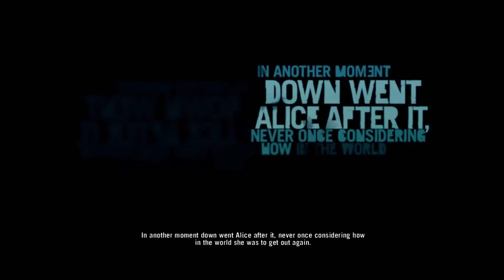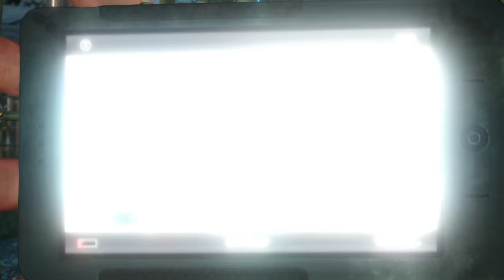Farcry 3 Gameplay Walkthrough-PART 1(PC/X BOX/PS 4)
Storyline
Jason Brody (Gianpaolo Venuta) is on vacation with a group of friends in the Rook Islands, celebrating his younger brother Riley (Alex Harrouch) getting a pilot's license. However, on a skydiving trip, they land on a pirate-infested island and are kidnapped by pirate lord Vaas (Michael Mando), who plans to sell them into slavery. Jason escapes with help from his older brother Grant (Lane Edwards), who is killed by Vaas. Jason is rescued by Dennis (Charles Malik Whitfield), who is an adopted member of the islands' native Rakyat tribe. Dennis recognizes Jason's potential as a warrior, and gives him the Tatau, the tattoos of a Rakyat warrior. Jason then helps the Rakyat in a number of missions and ends up finding one of his friends, Daisy (Natalie Brown), at the house of Dr. Earnhardt (Martin Kevan), a botanist studying the island's flora. Impressed with Jason's prowess, the Rakyat allow him to be the second (after Dennis, who is Liberian) outsider to enter their sacred temple, and their leader and priestess, Citra (Faye Kingslee), initiates Jason into the tribe after he returns the Silver Dragon Knife, a Rakyat relic.

He runs a series of missions, during which he rescues his captive girlfriend Liza (Mylène Dinh-Robic) and his friends Keith (James A. Woods) and Oliver (Kristian Hodko), while simultaneously assisting the Rakyat in retaking their island with the help of Dr. Earnhardt and CIA agent Willis Huntley (Alain Goulem). After a few run-ins with Vaas, Jason discovers that Vaas is Citra's brother, and his pirates are employed by Hoyt Volker (Steve Cumyn), a notorious slave trader and drug lord. Jason soon matures into a fearsome warrior and, revered by the Rakyat, begins to enjoy all the killing, growing more distant from his friends in the process. After Citra asks him to stay on the island, Jason returns to Earnhardt's house and tells his friends that he is staying. Meanwhile, Jason has an affair with Citra after she drugs him and has sex with him in a hallucination.

After bidding goodbye to his friends, Jason heads to Vaas' pirate base. Believing that Jason was dead after a confrontation between the two, Vaas is celebrating Jason's death, although it transpires he was actually waiting for him. After Jason kills numerous pirates and reaches a warehouse, he and Vaas fight, but Jason enters a delusional state, fighting multiple duplicates of Vaas in a dream. He reaches a final Vaas, and after a brief struggle, impales him through the chest with the Dragon Knife and collapses right beside him. He wakes up to Citra in the Rakyat's temple, and promises to kill Hoyt for her.

After Huntley helps him get into Hoyt's island, Jason infiltrates Hoyt's personal army with the help of Sam Becker (Stephen Bogaert), Huntley's fellow operative. During this time, Jason discovers that Riley was not dead as led to believe, but a prisoner of Hoyt. Jason works his way into Hoyt's confidence, who eventually invites him and Becker to a poker night. After making a plan to kill Hoyt, Jason and Becker sit down at the poker game, but Hoyt, aware of their duplicity, fatally stabs Becker in the throat. Jason engages, defeats, and kills Hoyt in a knife fight, losing half a finger in the process, and finally rescues Riley, though not before receiving a call from Liza which is quickly cut off.

Jason and Riley fly to Dr. Earnhardt's house to find it on fire: the dying doctor tells them that the house was attacked by the Rakyat, who have captured Jason's friends, and the two head to the Rakyat temple. Jason asks Citra why his friends were captured, but she drugs him and captures Riley. Citra tells Jason that she has fallen in love with him, believing him to be a powerful warrior of Rakyat legend, and that she will free him. He starts dreaming of walking a fiery path with the Dragon Knife, and having Liza as a monster in his dream. He wakes up holding Liza at knife point with the Dragon Knife, and is given the choice to either free his friends or ally with Citra.

Jason freeing his friends will result in him leaving the island, despite Citra begging him to stay. An outraged Dennis tries to stab Jason, inadvertently stabbing Citra as she chases Jason: she proclaims her love for Jason as she dies in his arms. Jason and his friends then leave the island by boat, with Jason narrating that despite becoming a monster from all the killing, he still believes that in some place in his heart he is still better than this. The game ends with a still image of the boat and the Dragon Knife in the beach while the credits roll. If Jason instead allies with Citra, the two have sex in a ritual after Jason kills Liza. Afterwards, Citra stabs Jason in the chest, telling him as he dies that their child will lead the Rakyat to glory and that he "won".